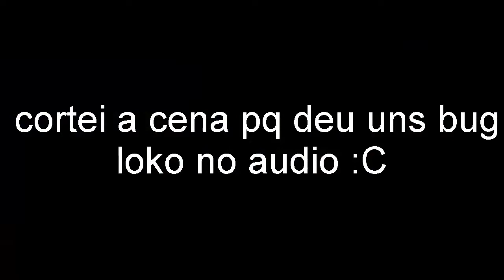Need For Speed | O começo